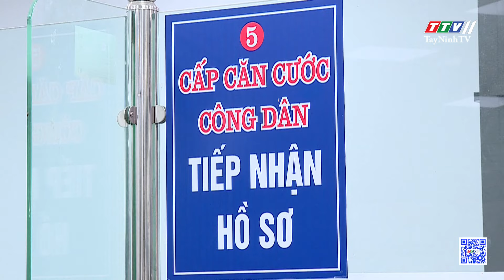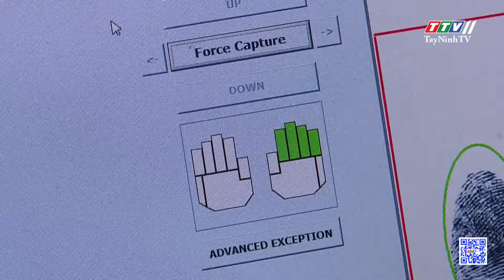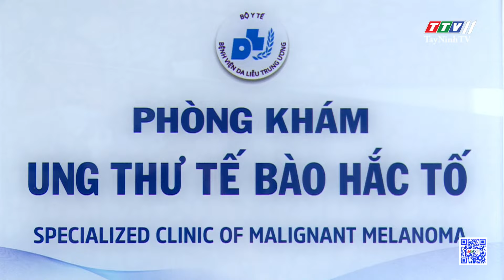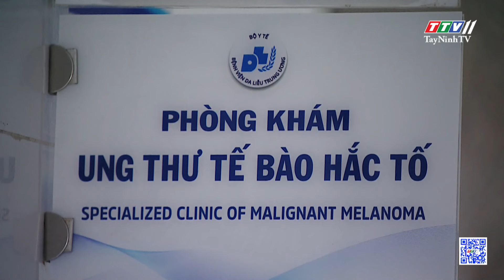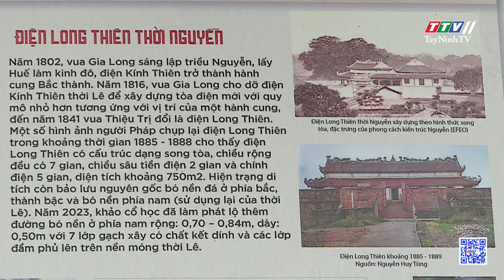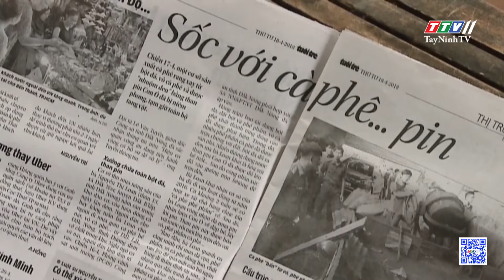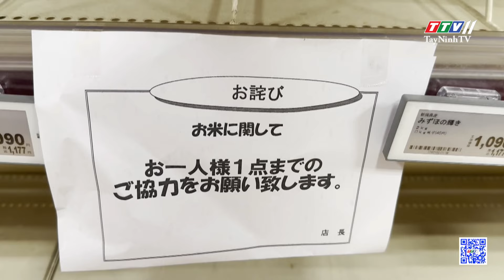🛑Tây Ninh ngày mới 17-8-2024 | Tin tức hôm nay | TayNinhTV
NỘI DUNG
- Bộ GD&ĐT chỉ đạo tổ chức lễ khai giảng năm học mới 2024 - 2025 theo hướng gọn nhẹ
- Dự kiến thu lệ phí cấp đổi CCCD sang thẻ căn cước
- UNG THƯ TẾ BÀO HẮC TỐ TỪ VẾT ĐEN TRÊN DA
- Hoàng Thành Thăng Long được đánh giá là hình mẫu bảo tồn di sản
- Việt Nam có nửa triệu quán cà phê
- Thịt đông, canh bóng vào top món ăn ngon nhất thế giới
- Thủ đô mới của Indonesia dần hoàn thiện
- Nhiều siêu thị và cửa hàng tại Nhật Bản khan gạo
- Trao truyền Di sản văn hóa phi vật thể tới thế hệ sau
- HARRY KANE HƯỚNG ĐẾN MÙA GIẢI MỚI
- PAULO DYBALA SẮP CÓ “BẾN ĐỖ MỚI”